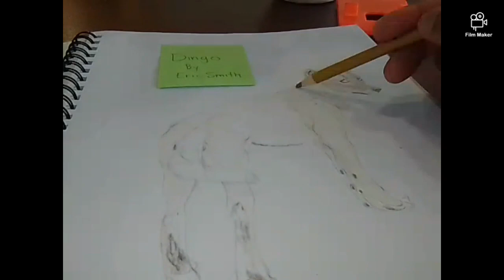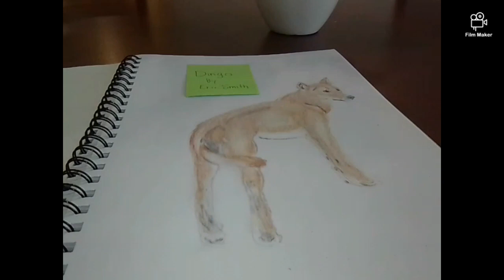Dingo by Eric Smith Enterprises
🙂Yes, okay. I got this wild dog name Dingo. This Dingo is a wild or half-domesticated dog with a sandy-colored coat, found in Australia. Mostly viciously and dangerous😔.